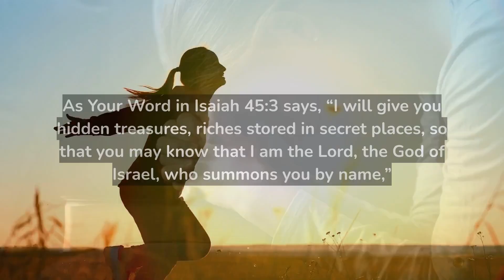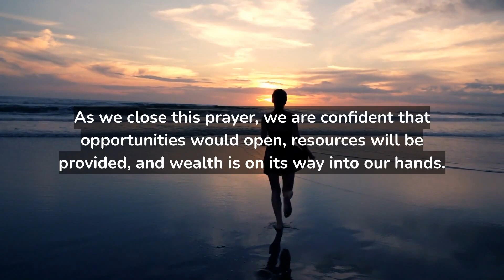Prayer for Financial Miracle - There's Power in This Prayer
Welcome to our prayer for a financial miracle.

Whatever financial hardships you are dealing with right now. Know that our God can move mountains. He can do the impossible.

Comment on our videos. Tell us what you are going through. We'll make a personal prayer for you.